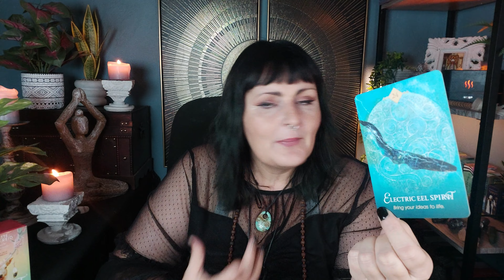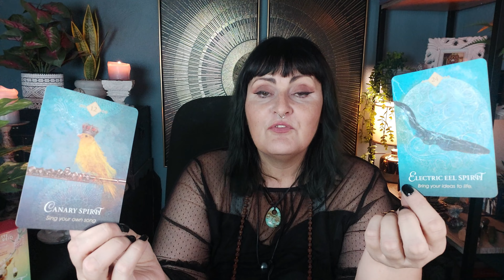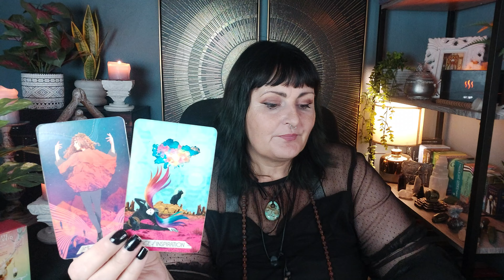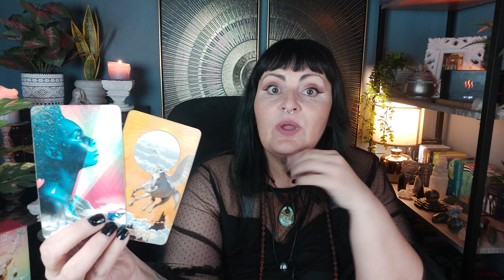Cancer revealed the truth about who you really are! - tarot reading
CURRENTLY UNAVAILABLE